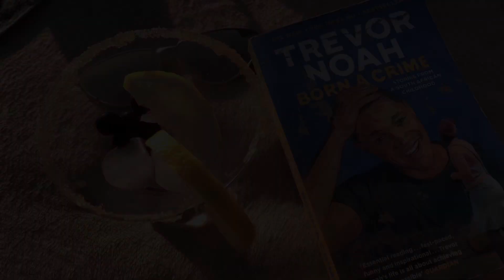VLOG|| schools out kids | cafe date| beach date | just dates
￼￼￼Hey Loves! Welcome back to the channel.

This is a day in my life type of situation. I got to spend time with my bestie (GUCCI ) for holiday at home for2 weeks, before going back to school. Talk about AMAZBALLS🌊🌊

I am getting better at this so hopefully I will post more. 🌟